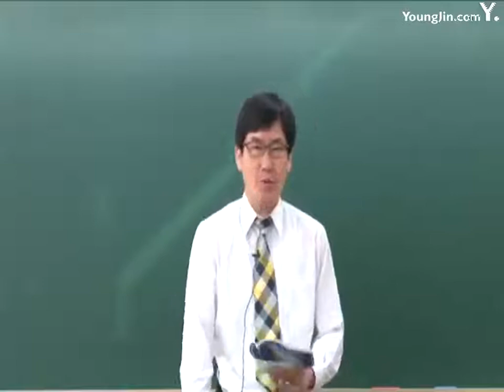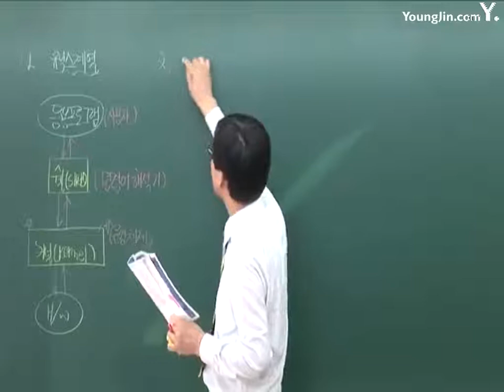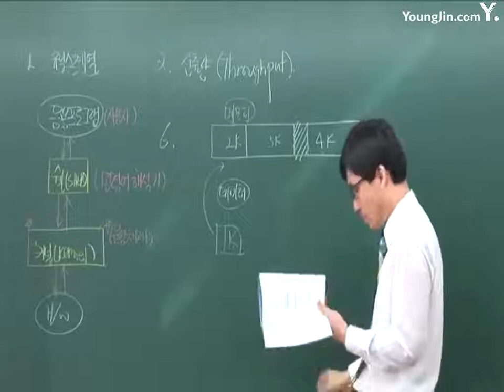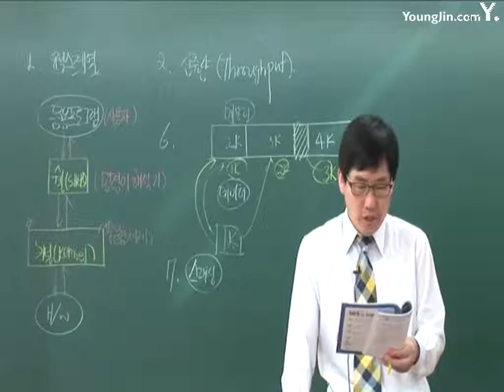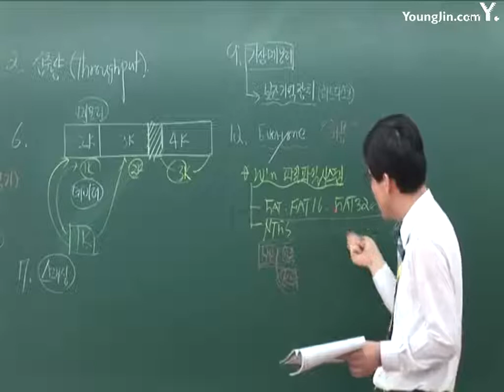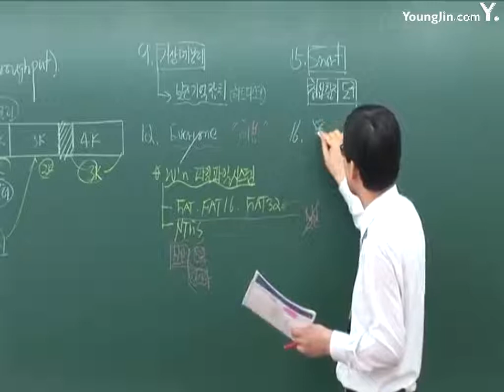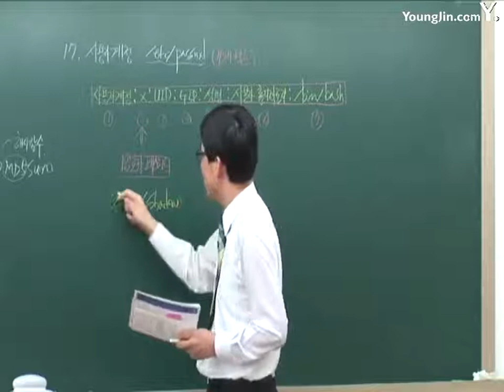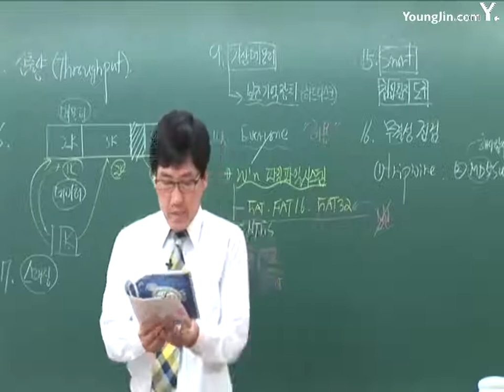정보보안산업기사(기출복원) 01